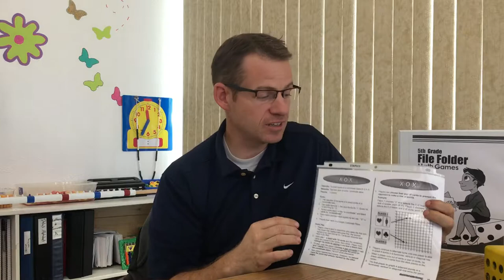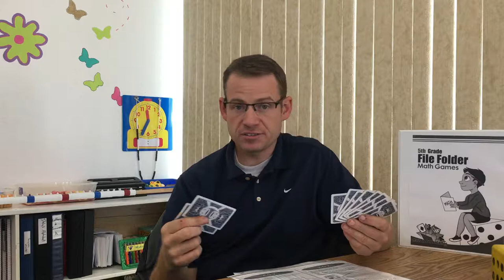[5.G.A.1] XOX - Coordinate Plane (5th Grade Math Game)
The objective of the game is to graph points on a coordinate plane